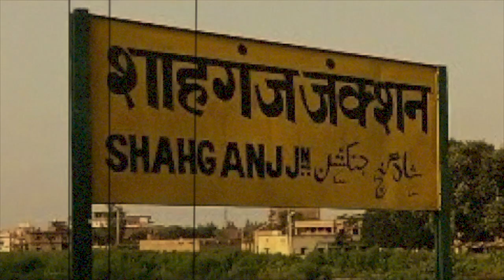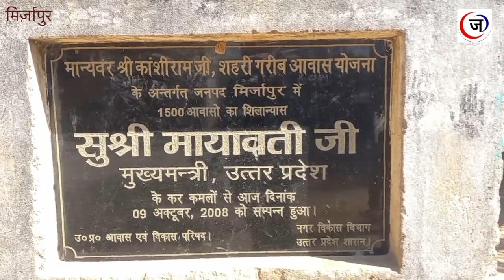दम तोड़ रही है कांशीराम आवास योजना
बीएसपी सरकार ने आदिवासियों और दलितों के रहने के लिए मान्यवर कांशीराम आवास योजना की शुरुआत की थी। लेकिन आज ये योजना किस स्थिति में है इसका अंदाजा बिल्डिंग की जर्जर हालत और गंदी नालियों को देखकर लगाया जा सकता है। इस योजना के अंर्तगत बनाई गई कॉलोनियों का जायजा लिया जनचौक की टीम ने। देखिये रिपोर्ट।